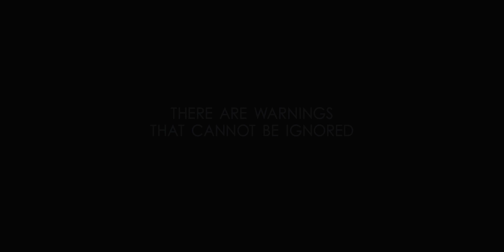Battle: Los Angeles - Trailer HD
For years, there have been documented cases of UFO sightings around the world - Buenos Aires, Seoul, France, Germany, China. But in 2011, what were once just sightings will become a terrifying reality when Earth is attacked by unknown forces. As people everywhere watch the world's great cities fall, Los Angeles becomes the last stand for mankind in a battle no one expected. It's up to a Marine staff sergeant (Aaron Eckhart) and his new platoon to draw a line in the sand as they take on an enemy unlike any they've ever encountered before.

Director: Jonathan Liebesman
Cast: Aaron Eckhart, Michelle Rodriguez, Ramon Rodriguez, Bridget Moynahan, Ne-Yo, Michael Peña
Writers: Chris Bertolini